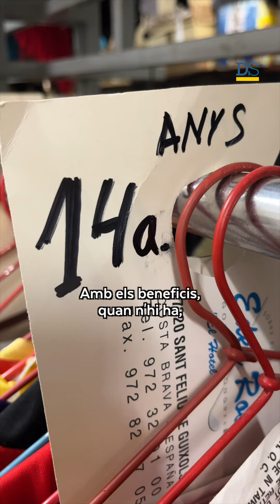La botiga d'articles de segona mà Recicla'm s'acomiada de Sabadell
Després de 24 anys regentant aquesta emblemàtica botiga d'articles de segona mà del carrer de Gràcia, Tato García abaixa la persiana